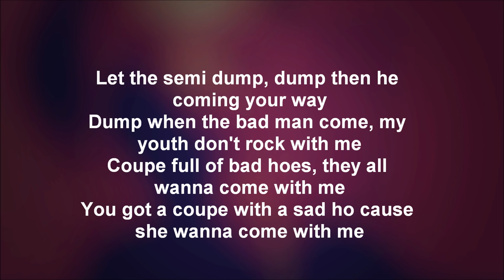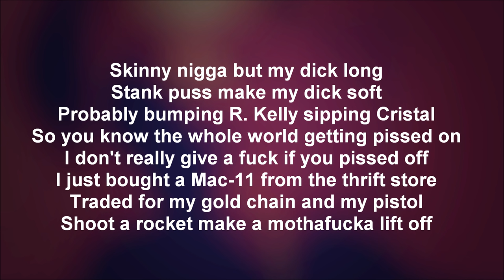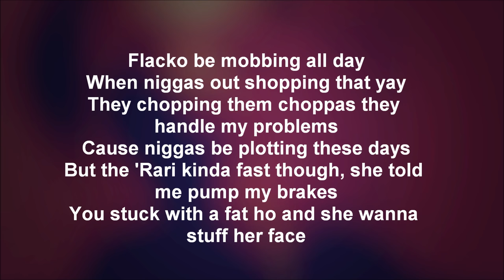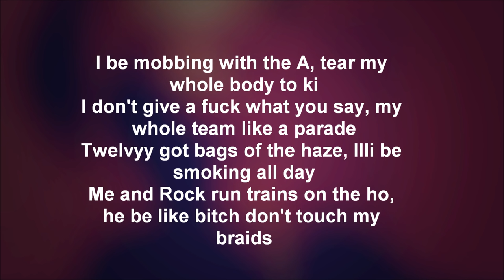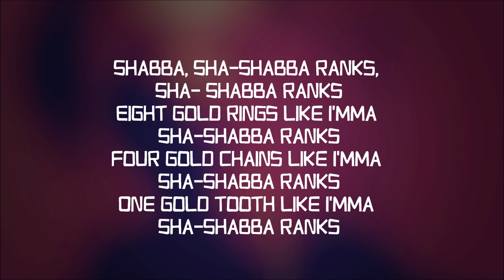A$AP Ferg - Shabba (Lyrics)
A$AP Ferg - Shabba (feat. A$AP Rocky)

Listen to Shabba by A$AP Ferg featuring A$AP Rocky

ASAP Ferg - Shabba (feat. ASAP Rocky)